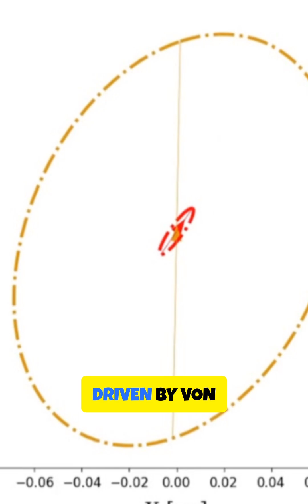The Double Hot Jupiter Dance ✨🌌🚀 🔥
For your reference:
Track Title: “(Faded Light)”
Artist Name: (Alegend)